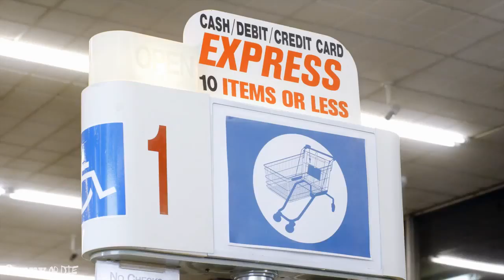Pepsi NEXT Super Bowl Commercial Teaser Party Shopping